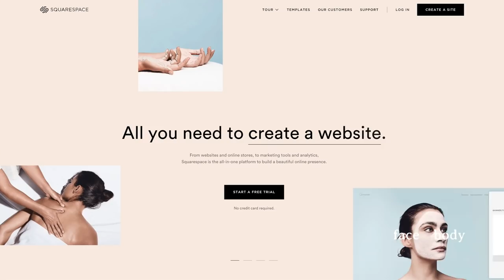WHAT TO DO WHEN YOU'RE NOT FEELING YOUR BEST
WANT EMAILS ABOUT THE PODCAST? To get updates directly to you inbox about my new podcast, sign up

// M Y  M A K E U P

// T H E  B O O K S H E L F

// G O  A F T E R  I T

Amy Landino
Vlog Boss Studios
175 S Third St. Ste 200

Welcome to AmyTV, your space to discover the life you want the way you make it.

My name is Amy Landino (formerly Amy Schmittauer) and I'm the author of Vlog Like a Boss: How to Kill It Online with Video Blogging. I'm also an internationally-recognized public speaker, entrepreneur and video content marketing strategist.